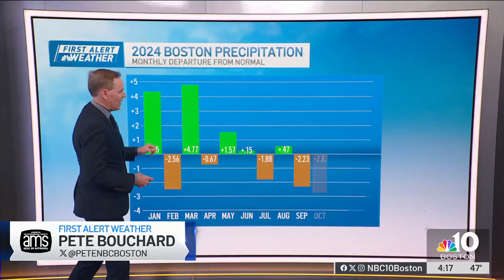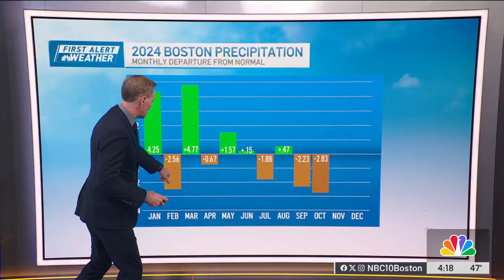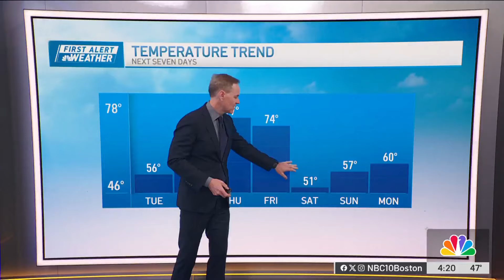Forecast: Chilly tonight but warmth returns for Halloween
We remain cool Tuesday and we'll finally see a chance for some beneficial rain with showers before things warm up again for Halloween. Here's your First Alert forecast.